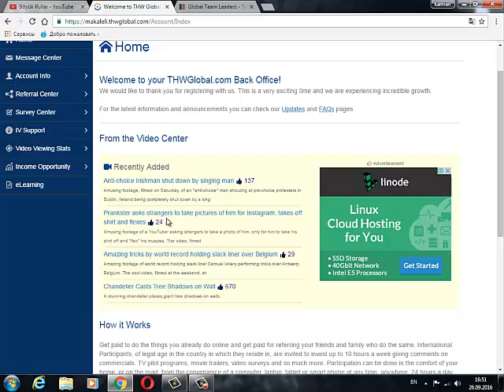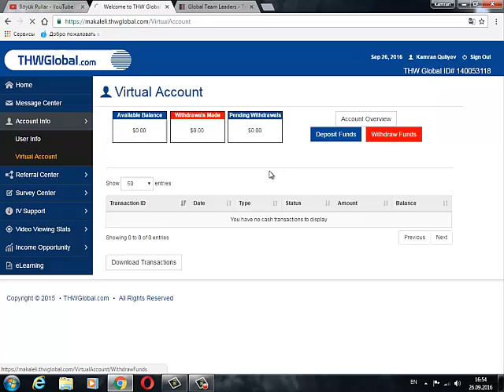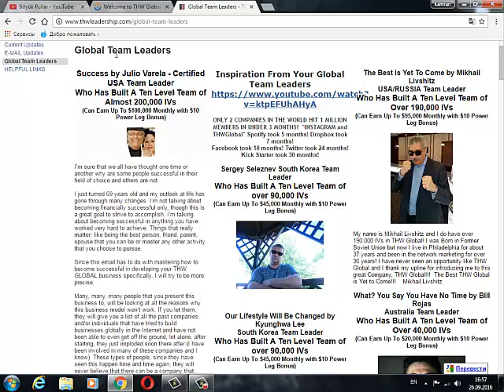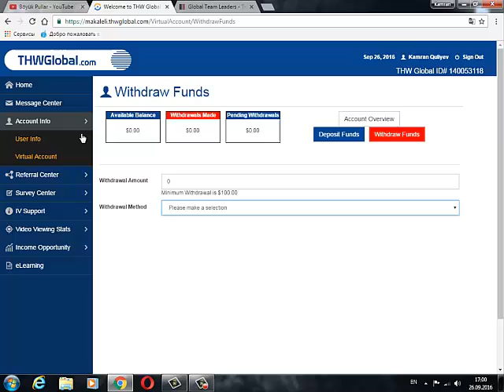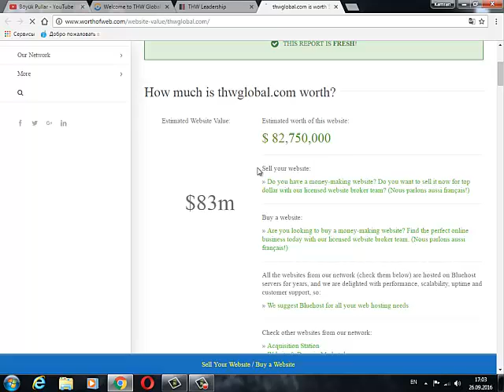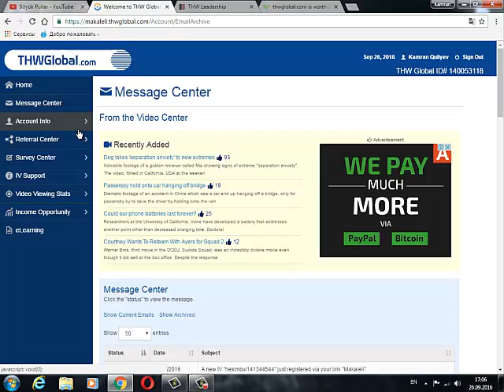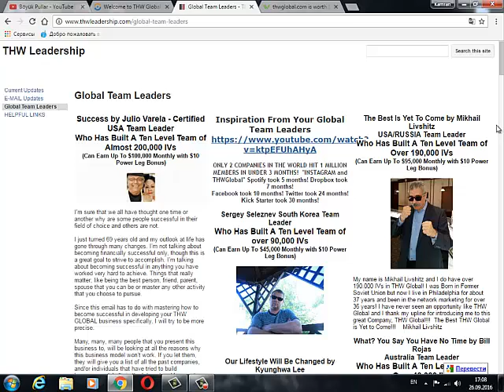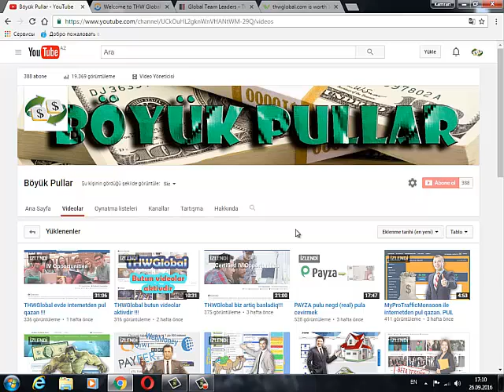THWGlobal haqqinda yenilikler.